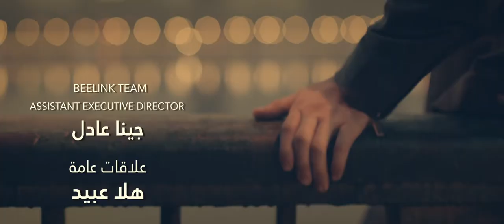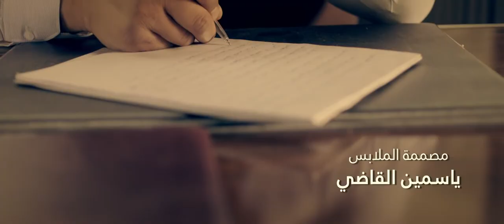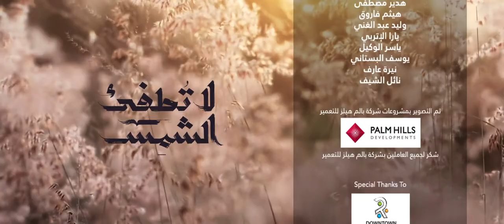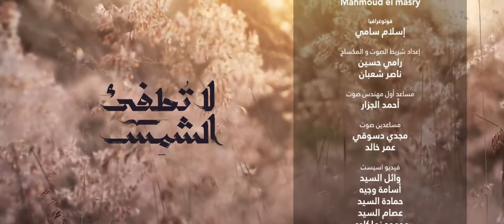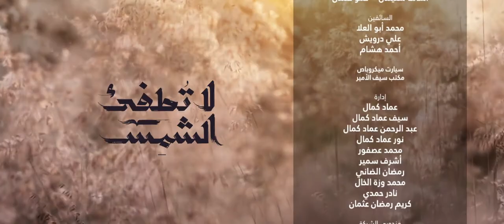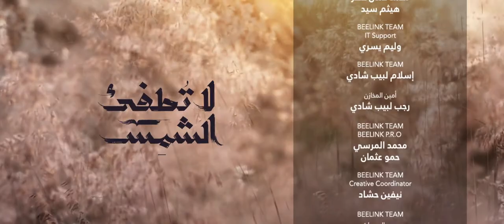La Tatfe' Al Shams لا تطفئ الشمس La Totfe2 Al Shams 2017 _ Episode 18